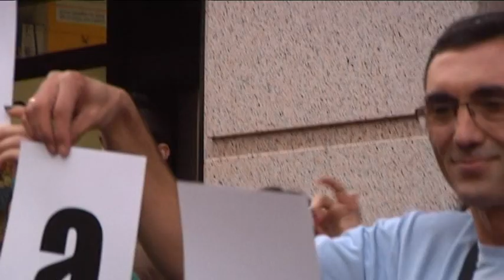LIPDUB Presentación del banco del tiempo de Villanueva de la Serena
Actividad realizada por alahora producciones con el bachillerato de arte del IES puerta de la serena, en la presentación del Banco del tiempo de Villanueva de la Serena.